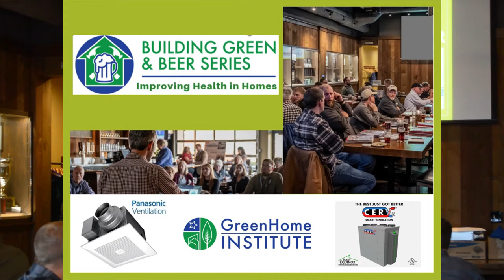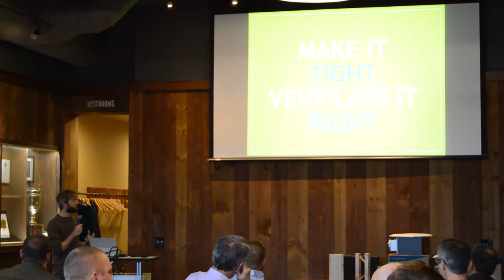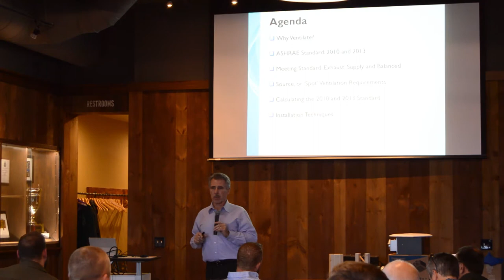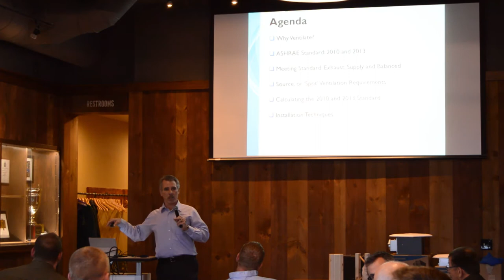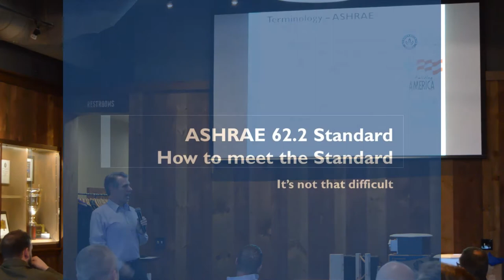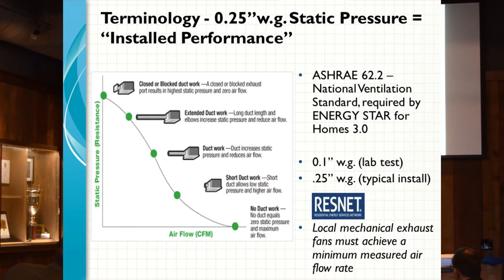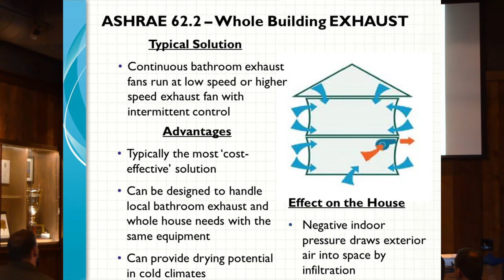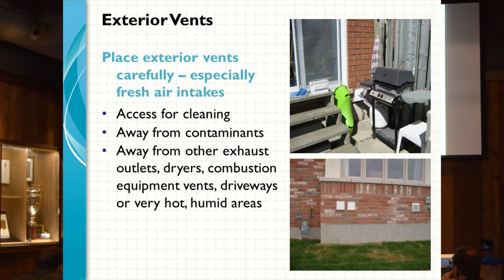Building Green and Beer LIVE Event - Improve Health in Homes - Intro + Brian Kincaid - part 1 of 3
Building Green and Beer LIVE Event - Improve Health in Homes - Intro + Brian Kincaid - part 1 of 3 The health of our homes and living spaces are growing more important - not only for the environment, but also for the occupants who reside in these houses. Between indoor air quality and outdoor air quality, we want to help ensure occupants have the capability to be more than just comfortable in their homes, but also healthy and safe.

During this session, our 3 guest speakers will take us through ways that we can build in occupant health right from the start during new construction and through renovations. We will also be discussing marketing strategies to promote these ideas to your clients, who most likely want a healthier home but are not sure of where to begin.

Continuing Education Units (CEUS) 2 Hours in

• Michigan Realtors - CE MarketPlace
• Green Building Certificate Institute (GBCI)
• LEED Accredited Professional Homes
• Passive House US Institute (PHIUS)
• AIBD
• Michigan Architect / Builder License may be applicable

Lessons Learned:
 1. Learn how to improve the occupants of a home's health and overall well-being.
 2. Engage client's interest in pursuing a healthier and safer living environment through effective marketing strategies.
 3. Improve the welfare of occupants living in a home by elevating the human experience.
 4. Protect occupants from harm in their homes by implementing safer building choices in the initial construction phase or during a renovation.

Need CEUS?
Write a 1-page summary on what you learned and submit